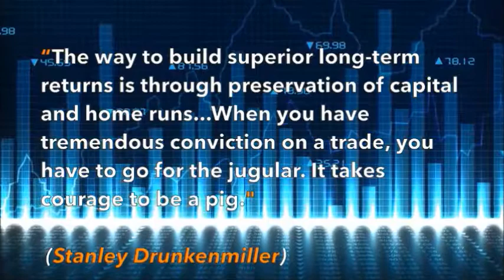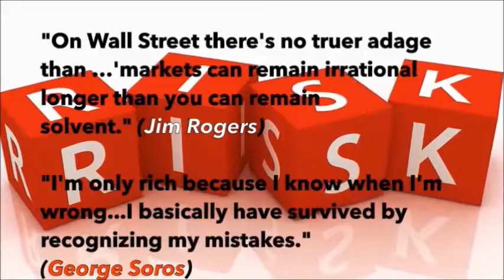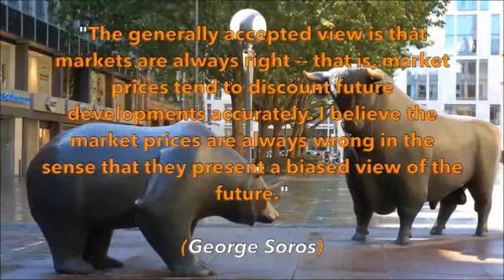Forex Hedge Fund Trading Strategy Tips from the Best Traders for Profit